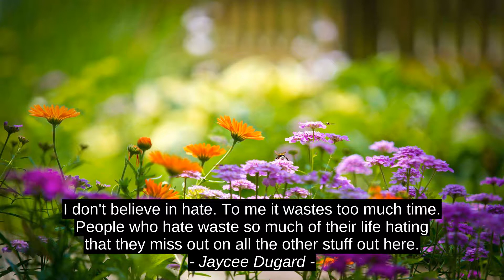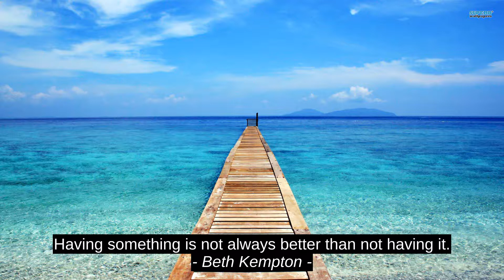Inspirational Cites - Margaret Thatcher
Beth Kempton, Alexander Graham Bell, Jaycee Dugard, Margaret Thatcher, success, motivation, citation, best, quotes, inspiration, top